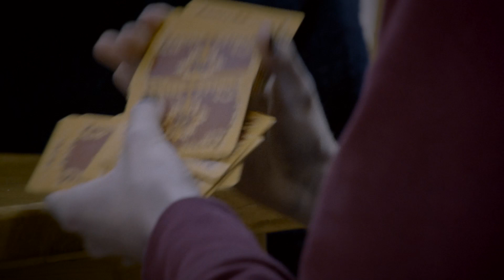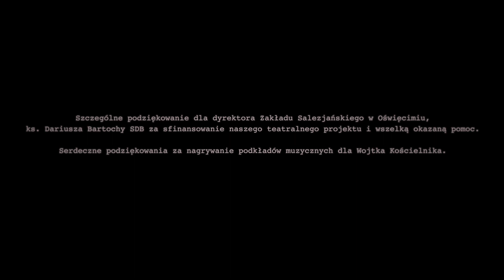Na kogo czekasz. Teatr Jonathan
Filmowa wersja spektaklu teatralnego przygotowanego przez teatr Jonathan z salezjańskiej szkoły w Oświęcimiu.
 „Na kogo czekasz” – scenariusz Róża Grzywacz, na podstawie sztuki „Król wschodzącego słońca”.

Występują: Maciek Palus, Kajetan Tobiasz, Ewa Paszek, Kacper Szczerba, Marek Uroda, Karolina Mazańska, Julia Gandurska, Inez Sanak, Wiktoria Kowal.

Muzykę zagrały: Agnieszka Olga i Patrycja Jurecka.